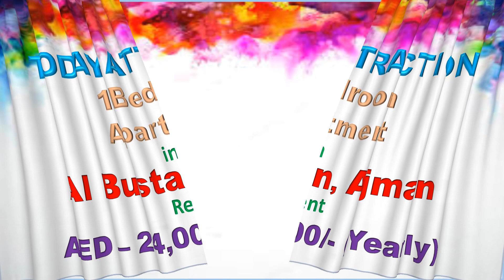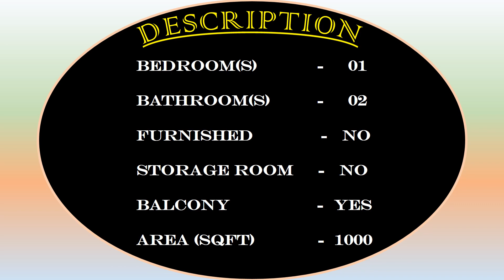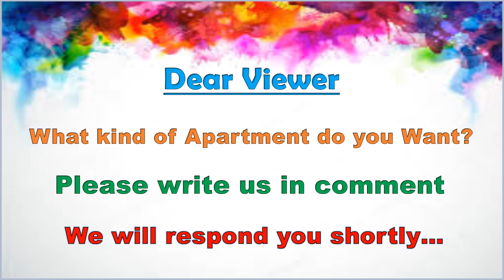1 Bedrooms Apartment for Rent I Centrally Air-Conditioned I Double Glazed Windows I Parking Spaces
Location: Al Bustan, Ajman
Rent: 24000/-
Bedroom(s): 1
Bath(s): 2
Area: 1,000 sqft
Features / Amenities
Parking Spaces: 1
Centrally Air-Conditioned
Double Glazed Windows
Waste Disposal